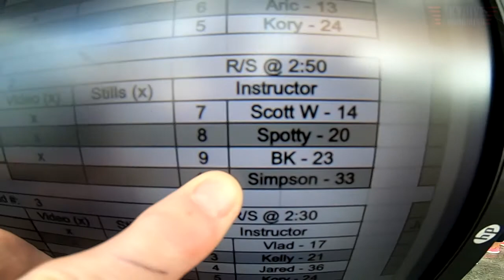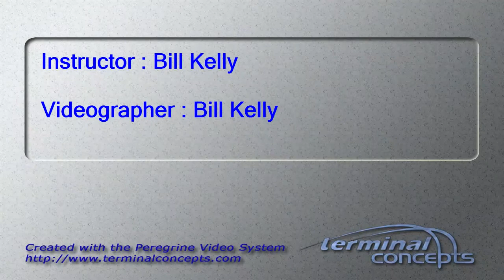Janine Brown's Tandem skydive!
Janine Brown's tandem skydive at Skydive Snohomish!